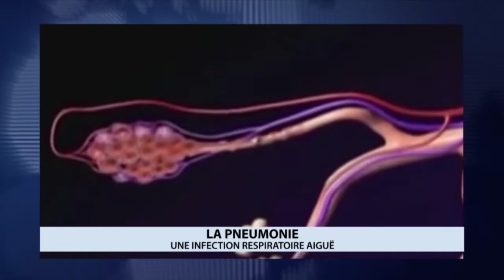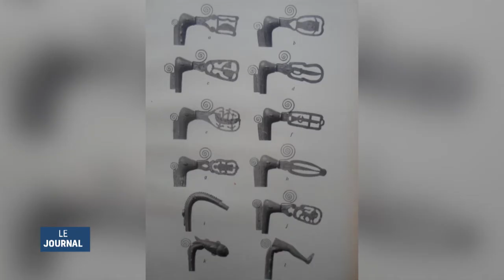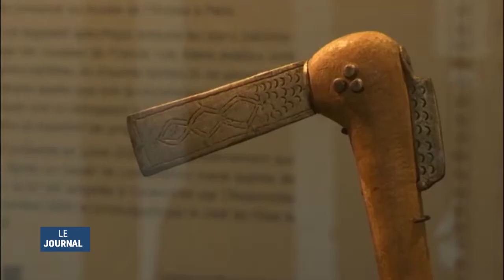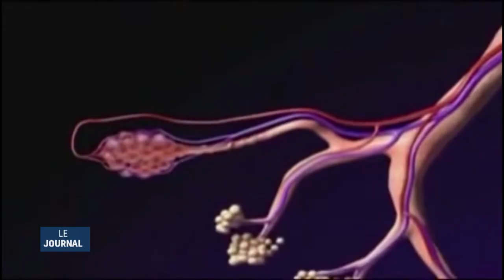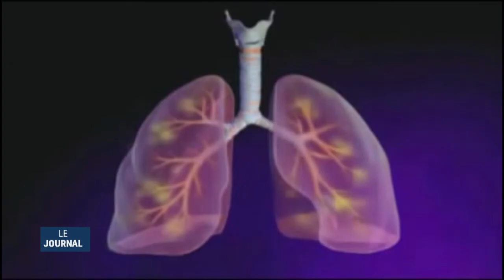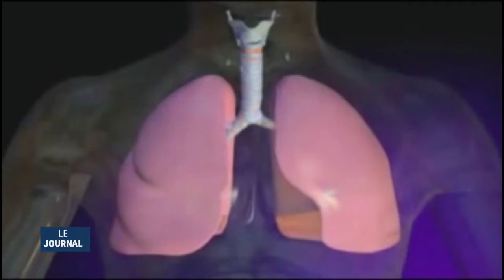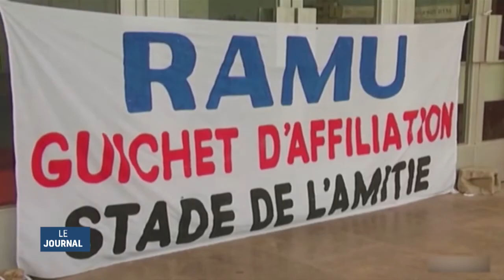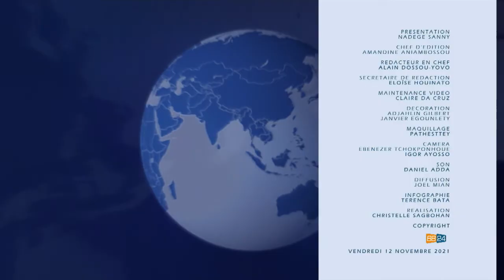Le 19 45 du 12 Novembre 2021 avec Nadège SANNY